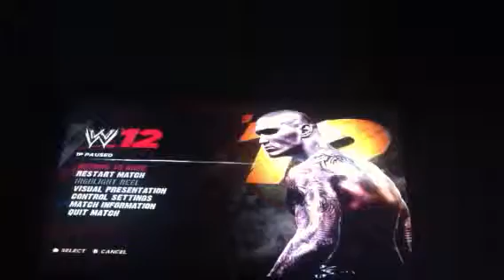WWE 12 Hero Story Part 69 Jacob Cass chooses his side